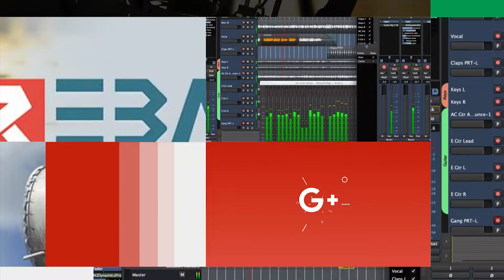ديرك... رحيل المناضل الكوردي حسن صوفي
Dêrik... Xebatkarê Kurd Hesen Sofî koça dawî kir